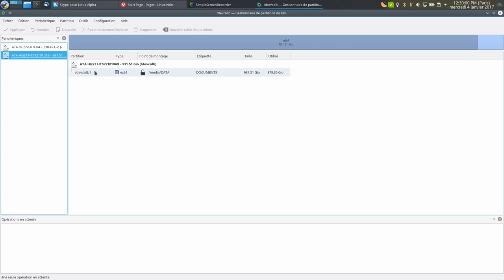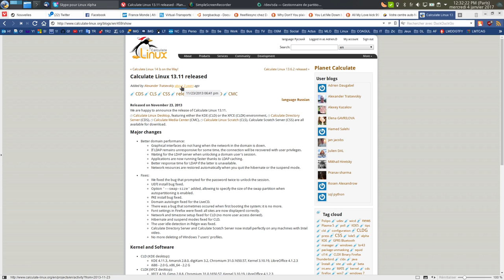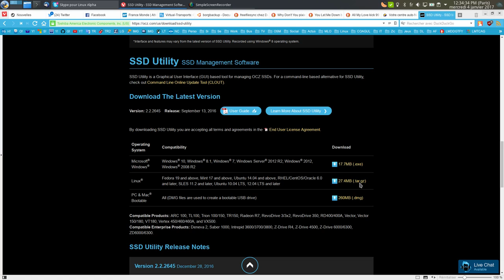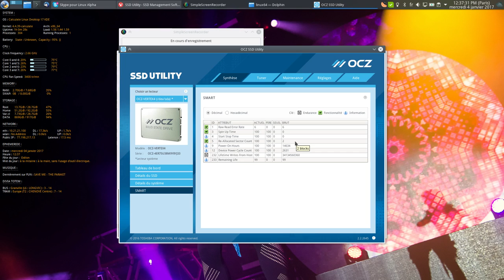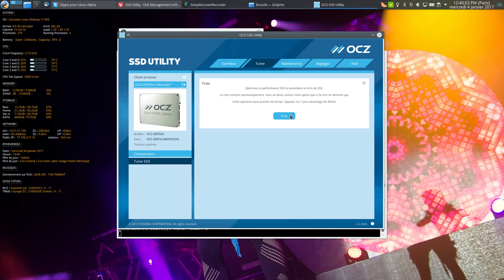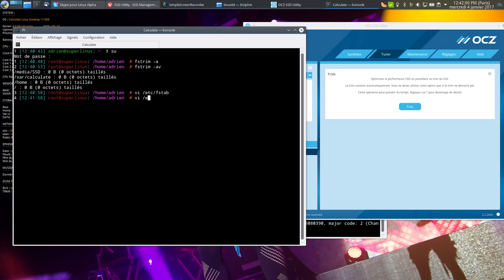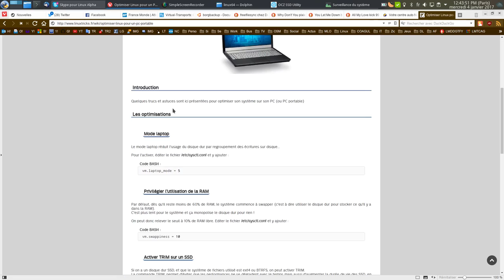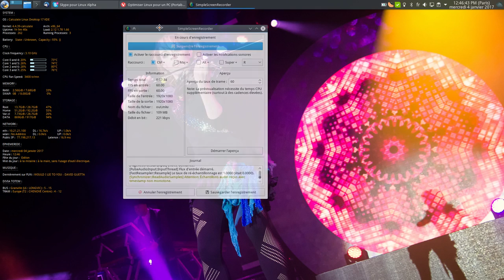Bilan : 3 ans et demi sur mon SSD OCZ Vertex 4